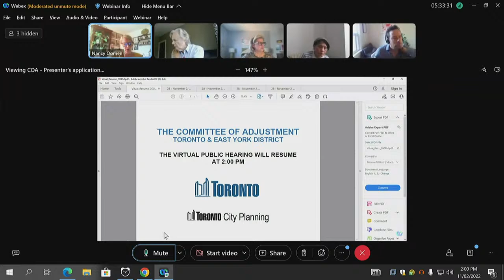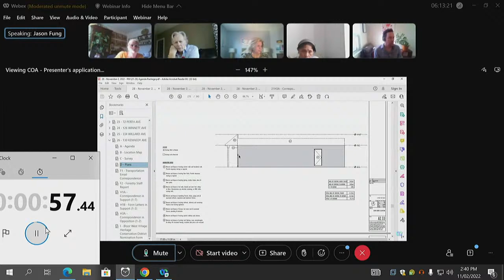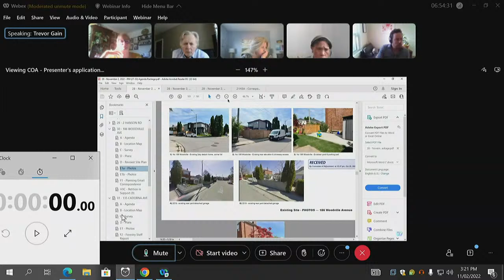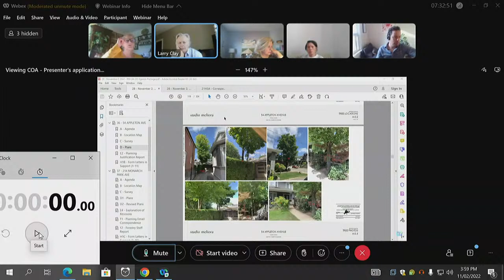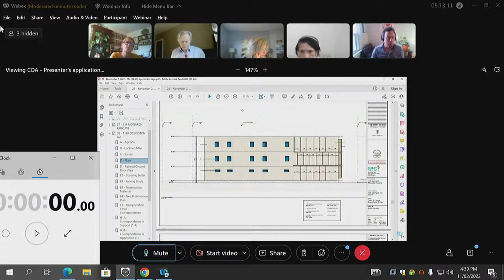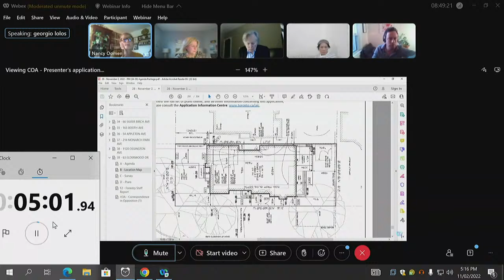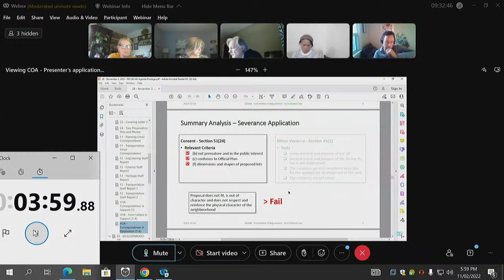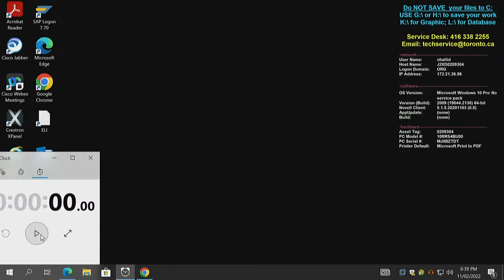Committee of Adjustment, Public Hearing, Toronto and East York, November 2, 2022 (PM)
(PM Session) - Committee of Adjustment, Public Hearing, Toronto and East York

Items:

#21 - A0890/22TEY - 43 REGAL ROAD - 00:06:40
#22 - A0891/22TEY - 85 CHILTERN HILL ROAD - 00:25:30
#23 - A0892/22TEY - 72 PERTH AVENUE - 00:27:55
#24 - A0893/22TEY - 126 WINNETT AVENUE - 00:34:00
#25 - A0894/22TEY - 334 WILLARD AVENUE - 00:35:44
#26 - A0895/22TEY - 130 KENNEDY AVENUE - 00:38:17
#27 - A0898/22TEY - 63 TRANBY AVENUE - 01:08:56
#28 - A0899/22TEY - 680 WELLINGTON STREET WEST - 01:11:18
#29 - A0900/22TEY - 2 HANSON ROAD - 01:15:56
#30 - A0901/22TEY - 186 WOODVILLE AVENUE - 01:19:42
#31 - A0902/22TEY - 135 CADORNA AVENUE - 01:24:10
#32 - A0903/22TEY - 23 ALCORN AVENUE - 01:27:55
#33 - A0906/22TEY - 849 COXWELL AVENUE - 01:31:20
#34 - A0907/22TEY - 66 SILVER BIRCH AVENUE - 01:33:22
#35 - A0908/22TEY - 163 BOOTH AVENUE - 01:36:32
#36 - A0909/22TEY - 54 APPLETON AVENUE - 01:43:57
#37 - A0910/22TEY - 214 MONARCH PARK AVENUE - 02:12:47
#38 - A0912/22TEY - 1120 OSSINGTON AVENUE - 02:16:12
#39 - A0915/22TEY - 63 ELDERWOOD DRIVE - 02:57:06
#40 - B0009/22TEY - 108 HEATH STREET WEST - 03:19:05 (HELD), 04:29:15 (RESTARTED)
#40 - A0461/22TEY - 108 HEATH STREET WEST (PART 1) - 03:19:05 (HELD), 04:29:15 (RESTARTED)
#40 - A0484/22TEY - 108 HEATH STREET WEST (PART 2) - 03:19:05 (HELD), 04:29:15 (RESTARTED)
#41 - B0032/22TEY - 82 BORDEN STREET - 03:25:00
#41 - A0535/22TEY - 82 BORDEN STREET (PARTS 1 & 2) - 03:25:00
#41 - A0536/22TEY - 82 BORDEN STREET (PART 3) - 03:25:00
#42 - B0049/22TEY - 10 CUTHBERT CRESCENT - 03:30:40
#42 - A0731/22TEY - 10 CUTHBERT CRESCENT (PART 2) - 03:30:40
#42 - A0732/22TEY - 10 CUTHBERT CRESCENT (PART 1) - 03:30:40
#43 - A0476/22TEY - 69 ELDERWOOD DRIVE - 04:32:08
#44 - A0502/22TEY - 208 BELLWOODS AVENUE - 04:35:10